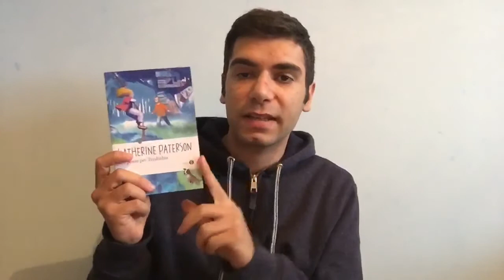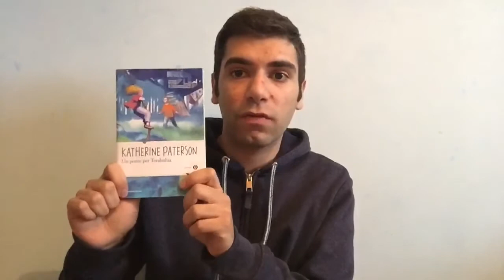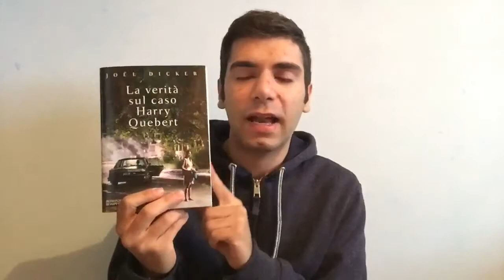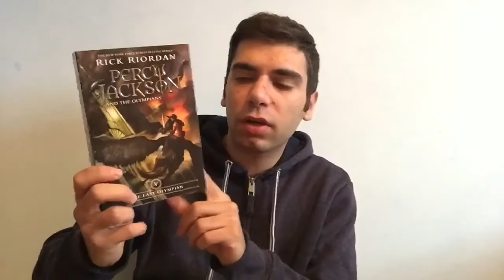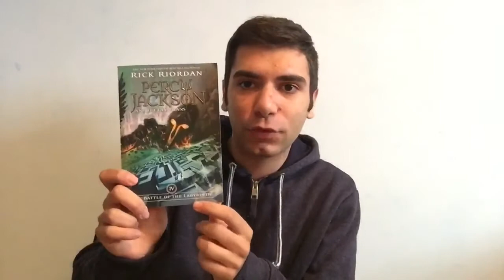TOP 10 LIBRI LETTI NEL 2017 | Mattia Folino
Ultimo video dell’anno e come tale oggi vi propongo la top 10 dei libri letti nel 2017!Vi auguro un felice anno nuovo e come al solito spero che il video vi piaccia!!

•Goodreads:Mattia Folino

•Wattpad:MattiaFolino